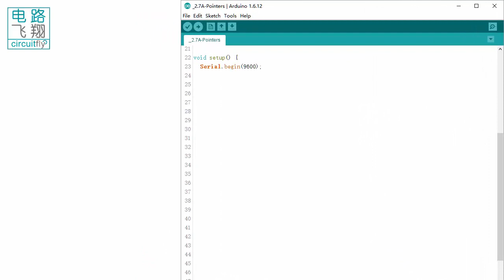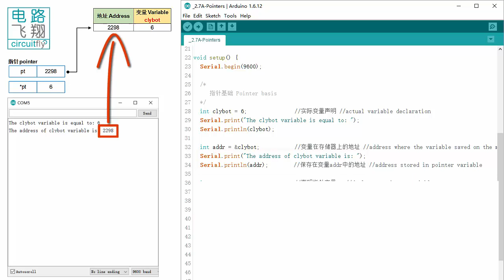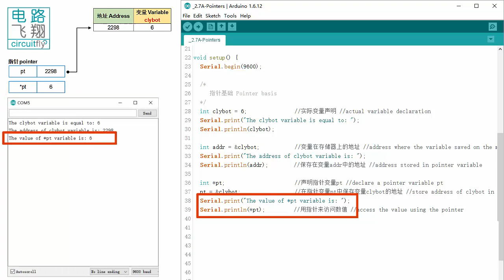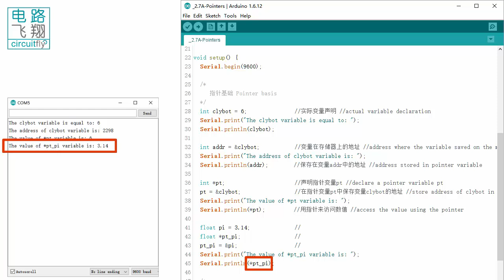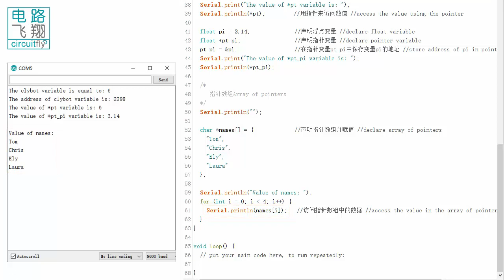C6 2 7B Pointers -clybot C6自平衡寻线机器人Self-balancing line following robot